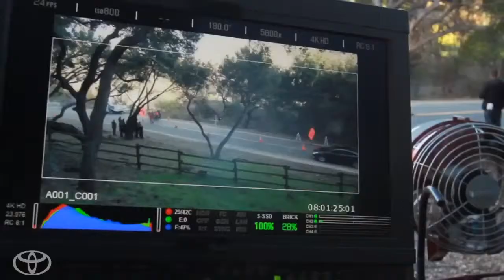Behind The Scenes w Idris Elba Only The Name Remains Interactive Trailer 2013 Toyota Avalon